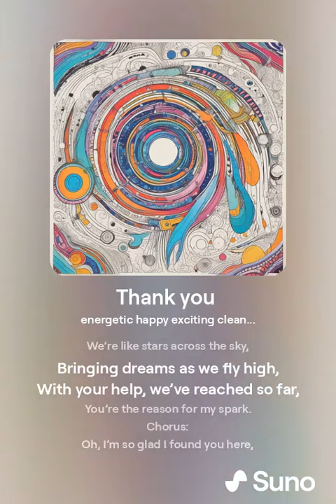Thank you this is for all of you my Fallowers and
This one is For all of you my Fallowers and subscribers in celebration of passing 400 Subs

I wrote thus song was written by me 100%  Ai only generated teh voices and assisted me with the music Score